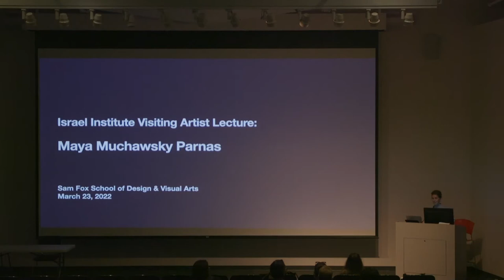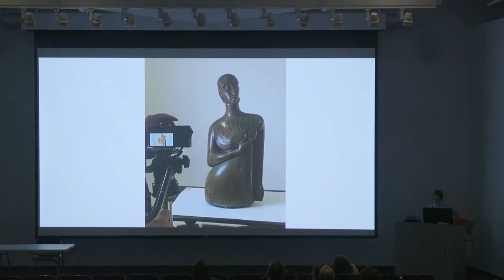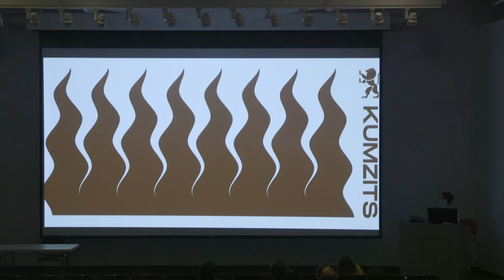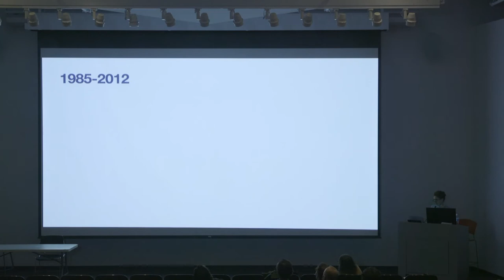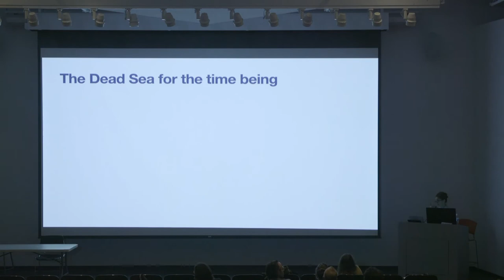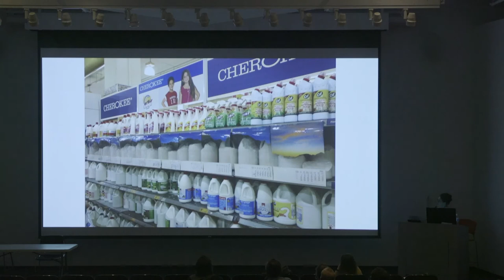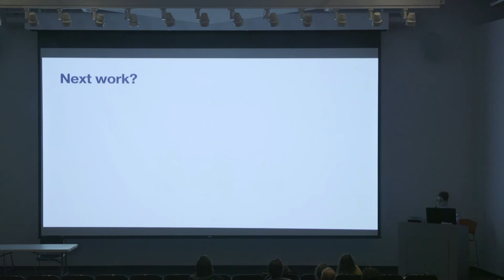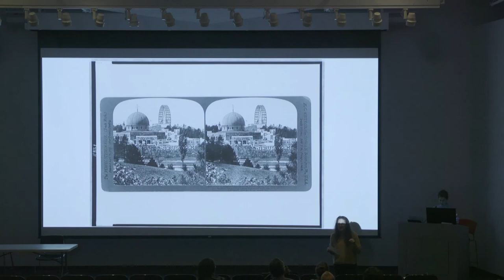Maya Muchawsky Parnas: Israel Institute Visiting Artist Lecture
Maya Muchawsky Parnas, the Israel Institute Visiting Artist and the spring 2022 Wallace Herndon Smith Distinguished Visiting Lecturer in the Sam Fox School, delivered a public lecture about her work on March 23, 2022, in Steinberg Auditorium.

Parnas (b. 1972) is an Israeli visual artist working predominantly with ceramics. She earned her BFA from the Bezalel Academy of Arts and Design, Jerusalem, and her MA in Ceramics and Glass from the Royal College of Art in London, UK. Maya lives and works in Jerusalem, the city where she grew up. She is a senior lecturer at the Bezalel Academy of Arts and Design, and her works have been exhibited in galleries and museums in Israel, Europe and in the United States.